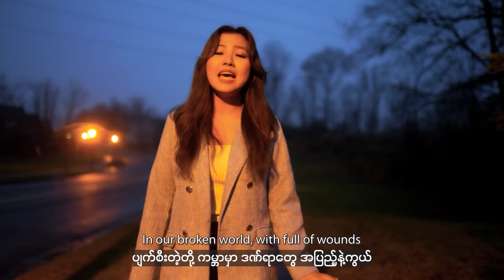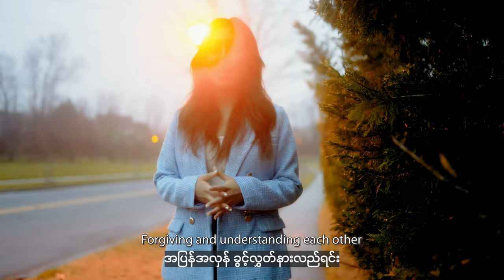ယုံကြည်ရာခရီး || Yone Kyi Yar Khayee - Rebecca Fanai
Hope this song encourages us to move forward in each of our journeys.

Songwriter: Ko Kuu
Recording: Rpa Ralte
Mixing and Mastering: Rpa Ralte
Videographer: Caleb Haakenson
Video Editing: Bro Lyan (CS PiXS)